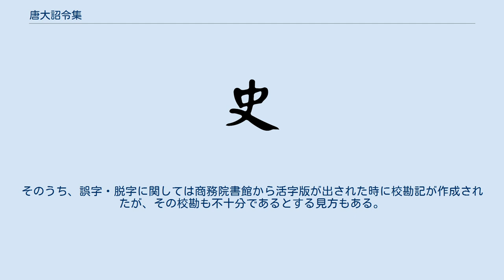唐大詔令集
唐大詔令集（とうだいしょうれいしゅう）は、宋の宋敏求が編纂した唐の歴代皇帝の詔令を収集・分類したもの。
全130巻（ただし、現存107巻）。
録3巻。
（ただし、亡佚） 宋敏求の父・宋綬は『宋会要』の編纂に関わり、更に唐の歴代皇帝の詔や令を集成をしていたが、志半ばで没した。
宋敏求もまた、『新唐書』の編纂に関わり、晩唐の混乱下で編纂された無かった武宗以後の皇帝の実録を撰したことで知られている。
宋敏求が父の遺志を引き継いで、実録や諸書に採録された詔令1960余りを収集し、内容ごとに分類したのが同書である。
 熙寧3年（1070年）に完成されたものの、長い間刊行されることなく、写本の繰り返しによって引き継がれてそのうちに散逸した巻も少なからず存在し、清の光緒年間に『適園叢書』に収められて初めて刊行された段階で、巻14-24および巻87-98、それに巻末の「録」3巻が失われてしまっていた。
その後、1959年に商務院書館から活字本が刊行されている。
 詔令を内容ごとに帝王・妃嬪・追諡・冊諡文・哀冊文・皇太子・諸王・公主・郡県主・大臣・典礼・政事・蕃夷の13類（大項目）とそれを細分化した154目（小項目）に分類して排列し、詔令本文は全文収録とし、起草年月が明らかなものはそれを付記している。
類似の書物である『唐会要』・『冊府元亀』・『旧唐書』・『新唐書』などと比較しても、専集としての独自性と分類・排列に優れている部分は評価されて、唐の政治・経済・法制・軍事・外交などの研究には欠くことができない。
その一方で編纂時あるいはその後の写本の過程で発生した誤字や省略とみられる誤りも存在するほか、採録漏れとなった現存詔令の存在も知られている。
そのうち、誤字・脱字に関しては商務院書館から活字版が出された時に校勘記が作成されたが、その校勘も不十分であるとする見方もある。